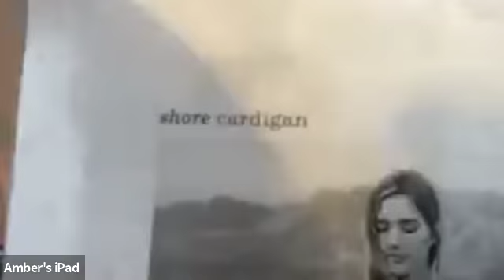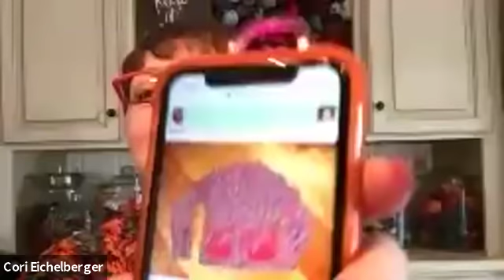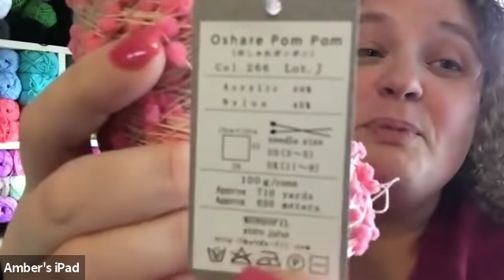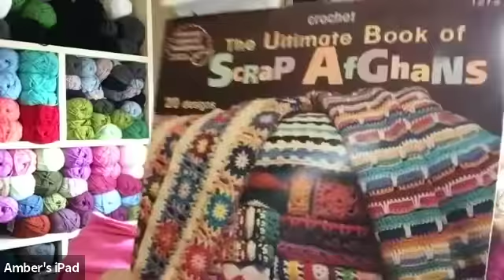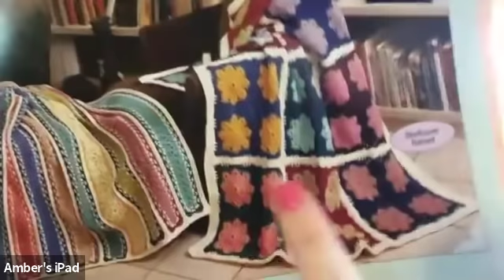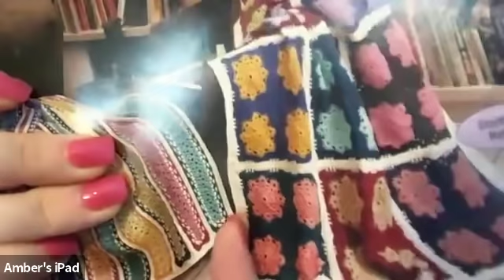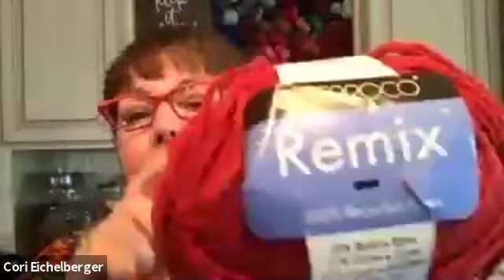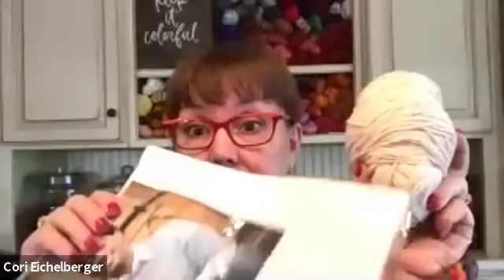Irocknits & Yarnhoarder Zoom 4/6 Cori and Amber = Sharing our WIPs -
We share our WIPS via Zoom
I didn't have gallery view saved as a Host in my settings so I'll fix that next time. Cori